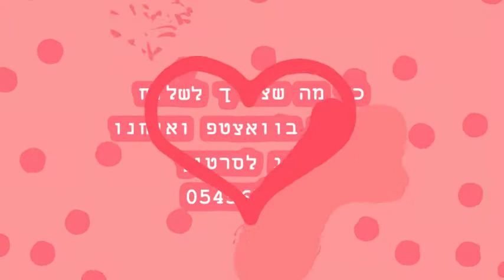מעוניין לעשות סדר בתמונות? שלח אלינו ונערוך לסרטון קצר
100שח בלבד!